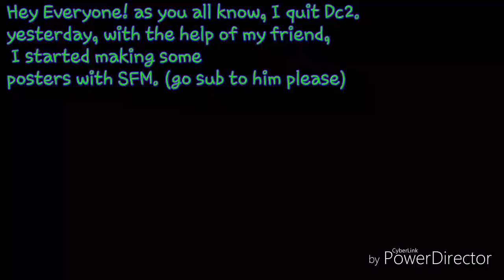News! (again :P)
Hello

go sub to Myst or I'll steal your spaghet ÒwÓ